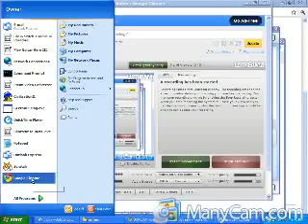plz check me out i'm streaming